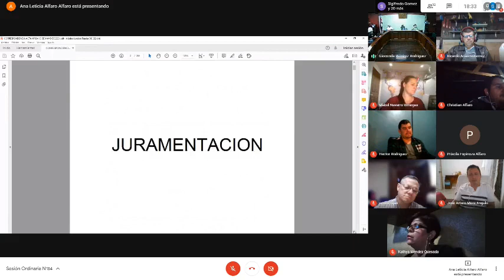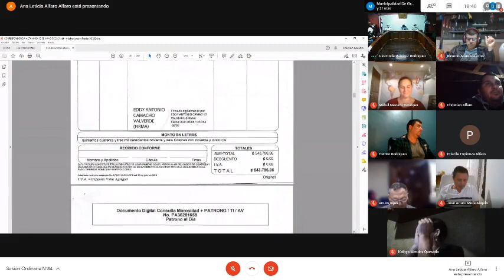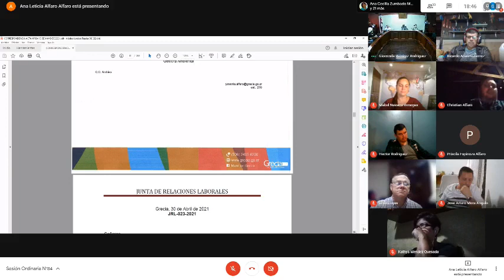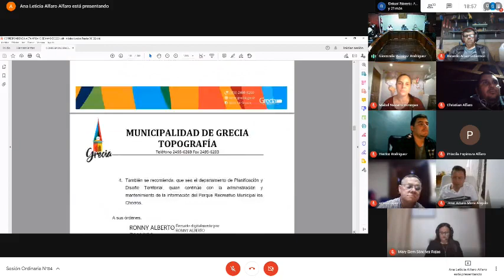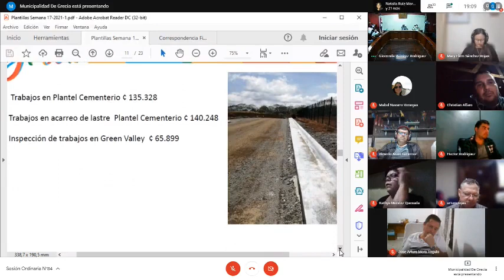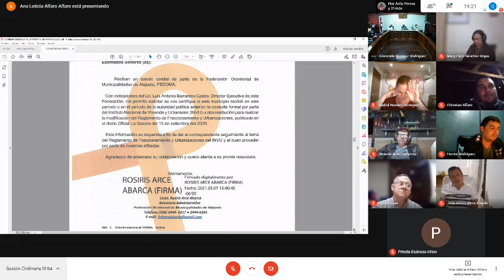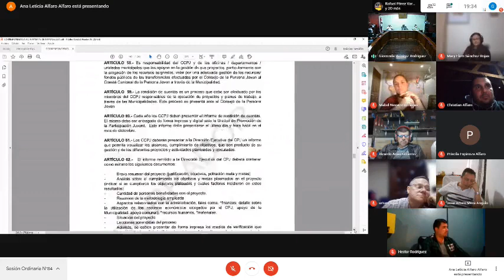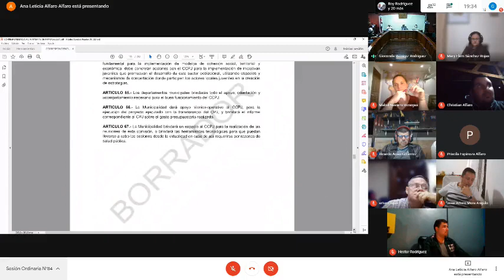Sesión Ordinaria 14 de mayo 2021